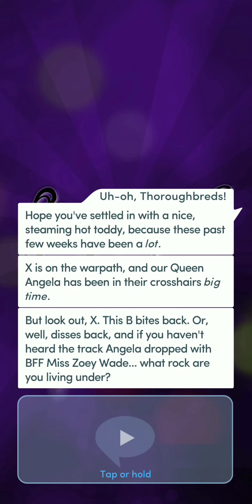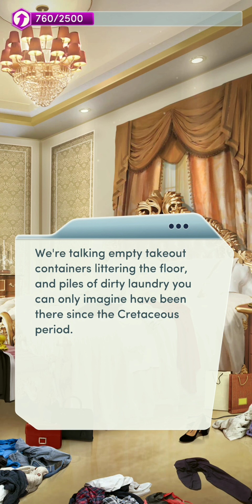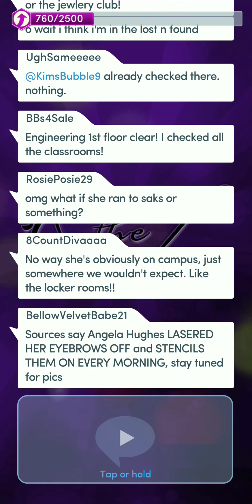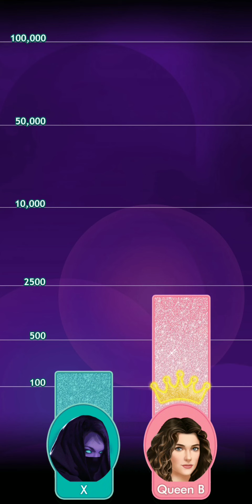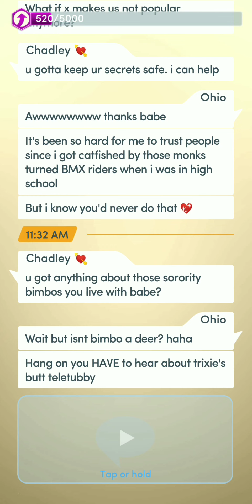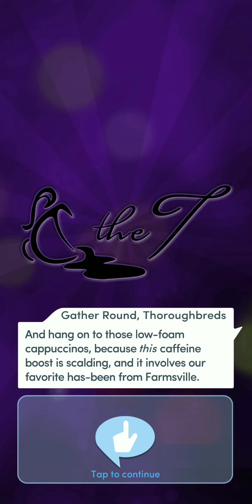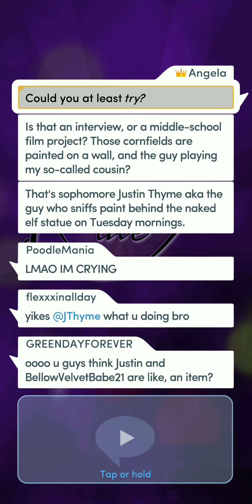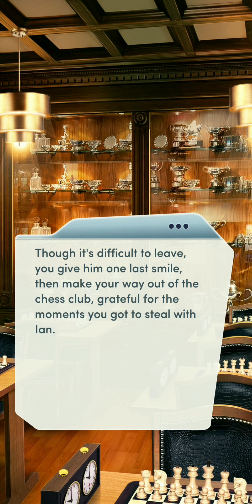Choices | 👑🐝Queen B (Book 2) | Chapter 4 ~ QUEENS' GAMBIT💎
Working with Poppy might just be the death of you.